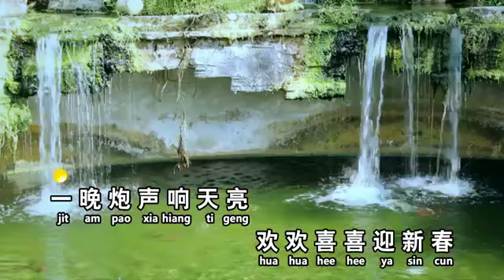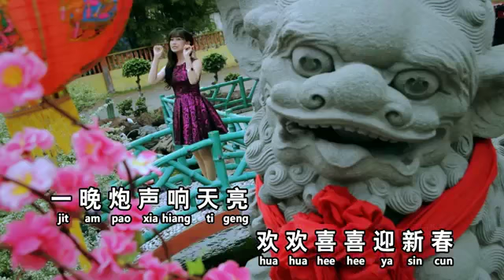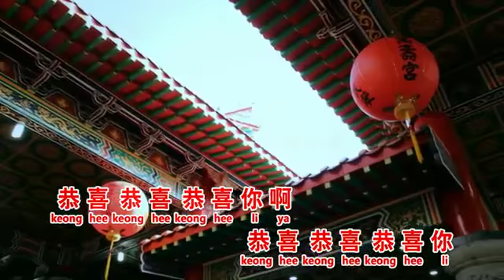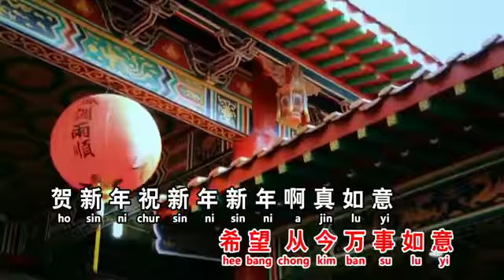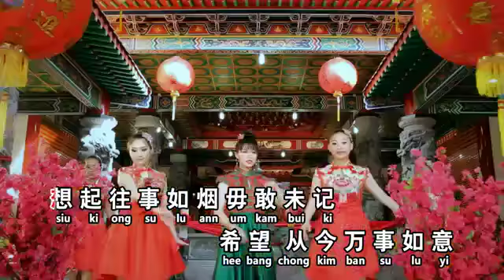何佳琪-恭喜恭喜-贺新年